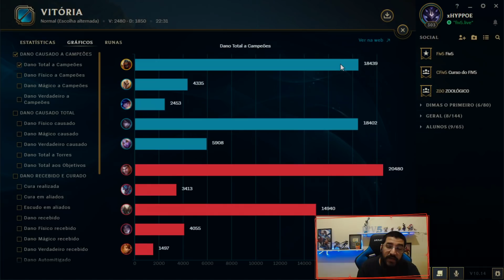AGORA A SOMBRA TA NA VELOCIDADE DE UM NINJA DE VERDADE - BUfa52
★PARCERIA
➤R e L INFORMATICA: